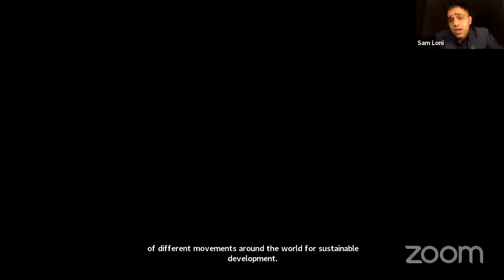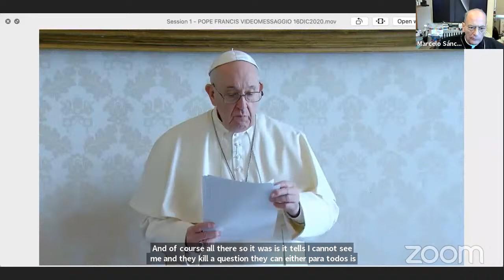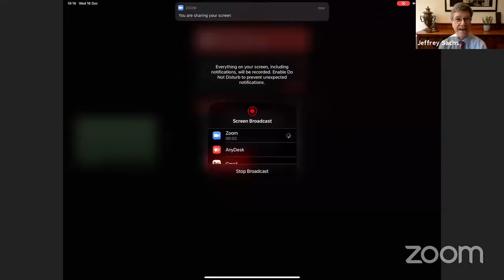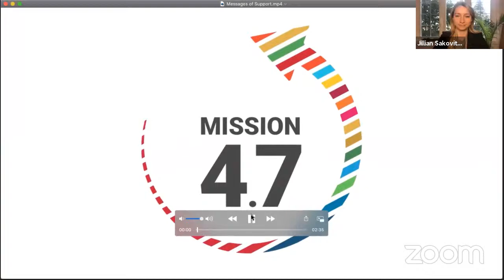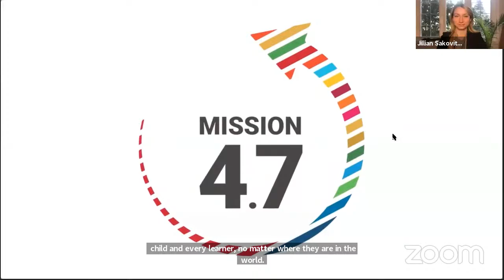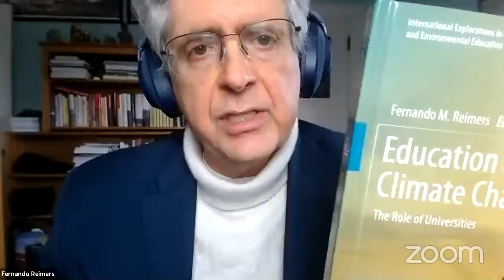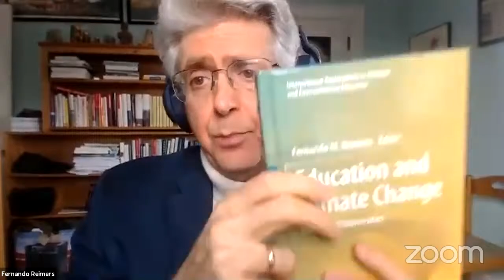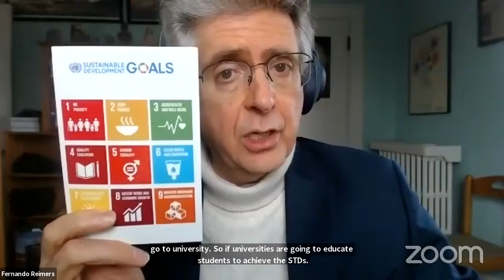Vatican Youth Symposium 2020 - Day 1: Launch of Mission 4.7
The first day of the Vatican Youth Symposium will be dedicated to the launch of Mission 4.7 and discussions around the implementation of SDG target 4.7.

Mission 4.7 was founded by Global Schools and the SDG Academy, both flagship programs of the UN Sustainable Development Solutions Network, and the Ban Ki-moon Centre for Global Citizens, in partnership with UNESCO and the Centre for Sustainable Development at The Earth Institute, Columbia University. The initiative brings together leaders from across the world to highlight the critical importance of SDG target 4.7 and its role in ensuring quality education for all and education for sustainable development.

Given the importance of SDG target 4.7 to children and young people, motivated by Pope Francis’ new Global Compact on Education, the Vatican Youth Symposium is the ideal platform for the launch of this important global program.

Session 1 - Welcome/Launch of Mission 4.7 [0:32]
- His Holiness Pope Francis
- Monsignor Marcelo Sánchez Sorondo, Chancellor, Pontifical Academy of Sciences and Pontifical Academy of Social Sciences
- Mr. Sam Loni, Program Director, SDSN; & Director, Global Schools, Chair of Symposium
- Professor Jeffrey Sachs, President, Sustainable Development Solutions Network (SDSN)
- Hon. Audrey Azoulay, Director-General, UNESCO
- Hon. Ban Ki-moon, 8th Secretary-General of the United Nations
- Hon. Stefania Giannini, Assistant Director-General for Education, UNESCO
- Tan Sri Jeffrey Cheah, Founder & Chairman, Sunway Group

Session 2 - Education for Sustainable Development in Primary and Secondary Schools [1:09:35]
- Ms. Monika Froehler, CEO, Ban Ki-moon Centre for Global Citizens (Moderator)
- Dr. Siva Kumari, Director-General, International Baccalaureate
- Mr. Sam Loni, Program Director, SDSN; & Director, Global Schools
- Ms. Amanda Abrom, Program Manager, Global Schools, SDSN
- Professor Mustafa Öztürk, Professor, Hacettepe University
- Professor Abdelkrim Marzouk, Director, Executive Education Center, Al Akhawayn University
- Dr. Andreas Schleicher, Director of Education and Skills, OECD

Session 3 - Education for Sustainable Development in Tertiary and Professional Settings [2:31:16]
-Ms. Chandrika Bahadur, Director, SDG Academy, SDSN (Moderator)
- Hon. Irina Bokova, Former Director-General, UNESCO
- Ms. Theresa Yung, Project Lead, SDG Students Program, SDSN Youth
- Professor Fernando Reimers, Professor of International Education, Harvard University
- Ms. Noha Al-Khalqi, Programs Director, Millennium Campus Network
- Professor Akpezi Ogbuigwe, Director, Rivers State University of Science and Technology
- Mr. José María del Corral, Global Director, Scholas Occurrentes
- Professor Stefano Zamagni, President, Pontifical Academy of Social Sciences